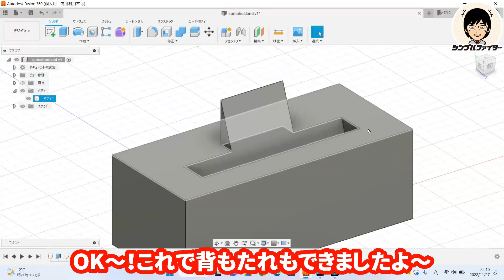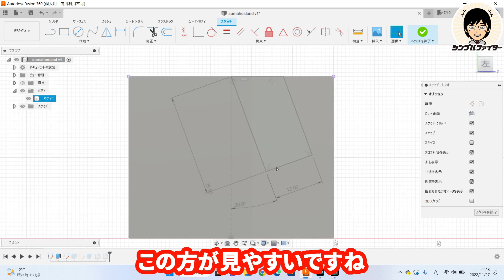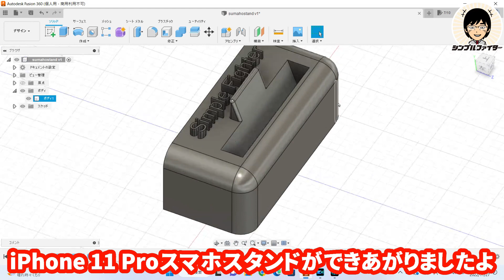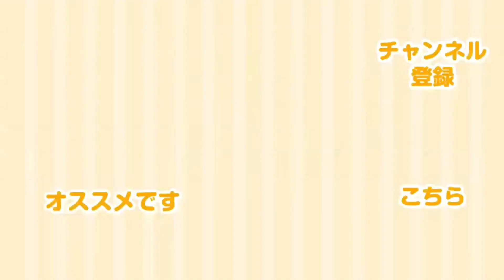無料 3DCAD Fusion360 講座 #16 テキスト コマンドでかっこいい自分の名前のロゴを作ろう！ 使い方 解説 スマホスタンド 製作 後半 3D CAD フュージョン360 how to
学生・教員の方はもちろん、一般の方も無料で使えるFusion360という3DCADソフトによる設計・デザインの講座です。

第16回目はFusion360でスマホスタンドを作る方法を解説の後半です!
テキストコマンドで文字を立体的に作り、自分の名前のロゴをデザインしましょう！

※本動画を教育のために教材としてお使いいただいてOKです。
※学生・教員の方のみ無料で使える3DCAD Creoの動画はこちらをご確認ください

[シンプルファイター]
関西地区で教壇に立つ傍ら、
自ら製作したロボットでロボットのコンテストに参加するなどの活動を10年以上行っております。
ものづくりの楽しさが視聴者の皆様に伝われば幸いです。

0:00 はじめに
1:43 テキストコマンドを使うよ